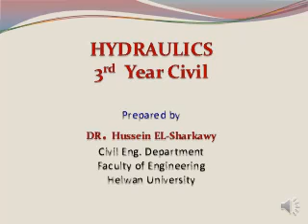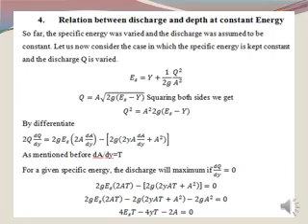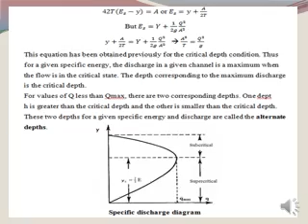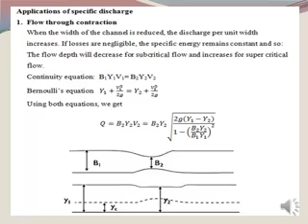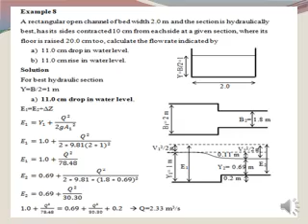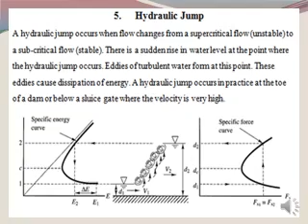المحاضرة الحادية عشرة هيدروليكا-2 د.حسين السيد